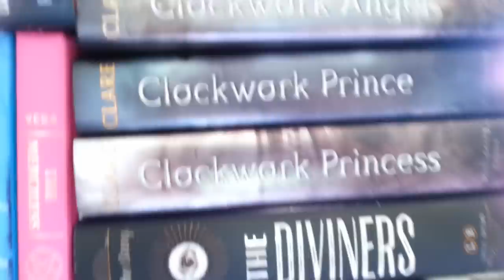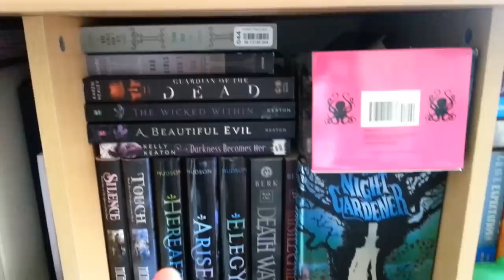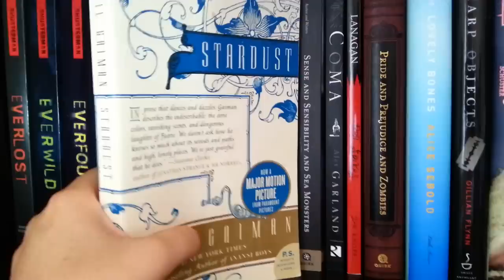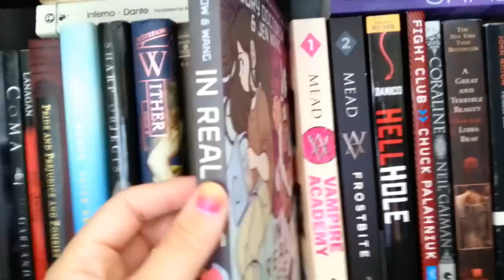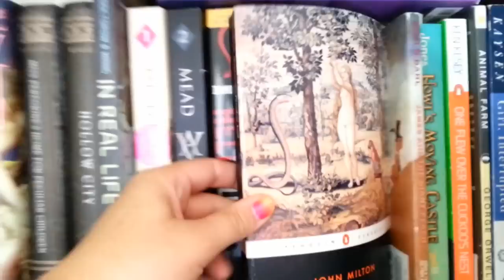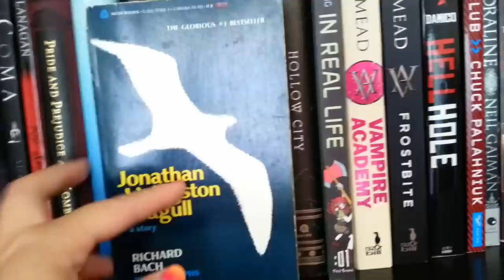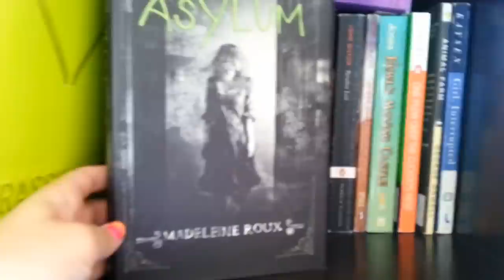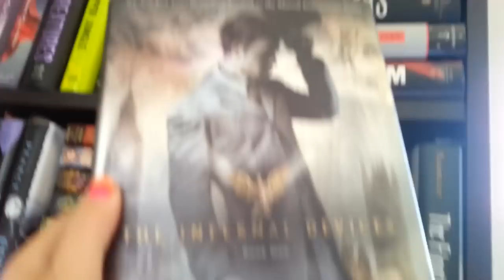Bookshelf Tour 2015 || Part 1: Overview and Read Books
Hi bookland :) This is a long time coming. I want to apologize for the dog barking and the shaky camera. I really tried to keep my hand steady, but I was standing on a stool and the book were behind me lol. I swear the video is even worse uploaded lol. Youtube has warped it some how. Lame.

Song is: Lorry by Taseh Album: Dekotora downloaded for free from Free Music Archive